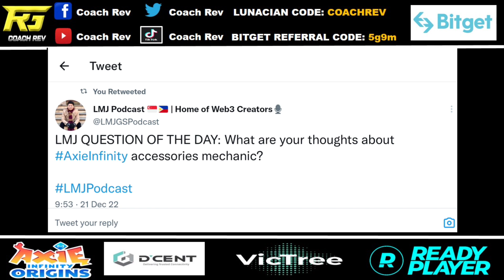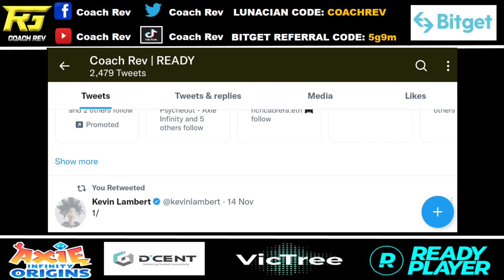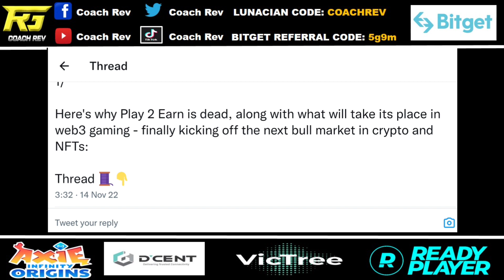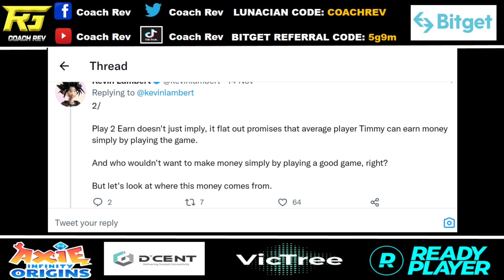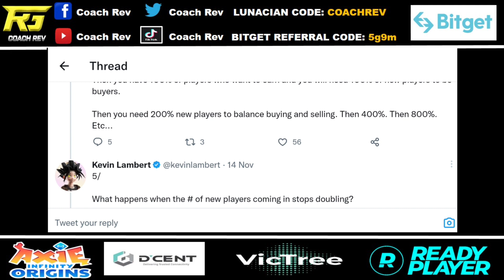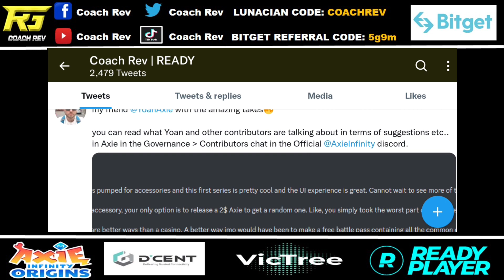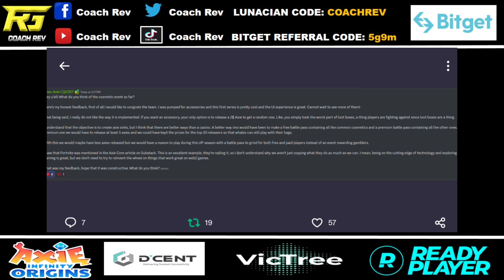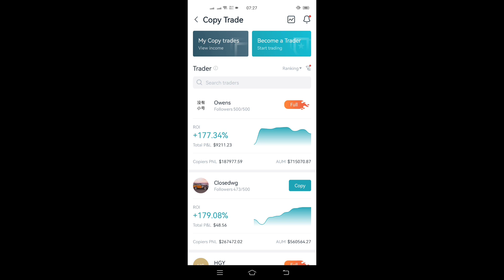Axie Origins MAG-RERELEASE ng BATTLEPASS? Bibili Ka Ba? | Axie Origins Update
Use my Code for Rewards up to $4000

Bitget Passive Income Link (needs to register first using the link above)

CODES:
Bitget Code: 5g9m

BOOYAH!